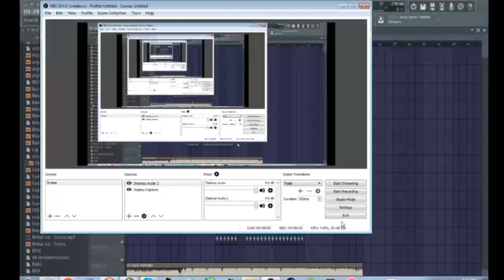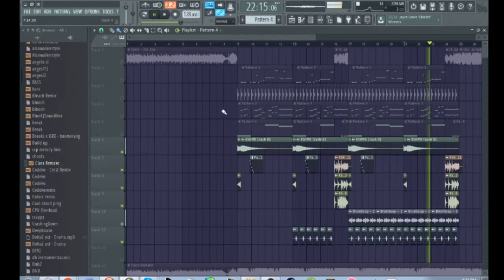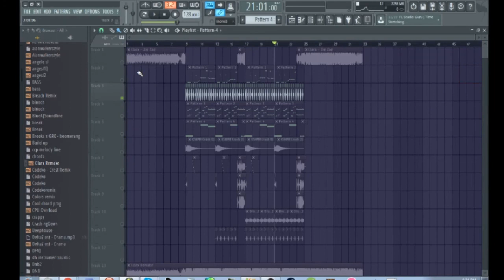Clarx - Zig Zag Remake (hope this works)